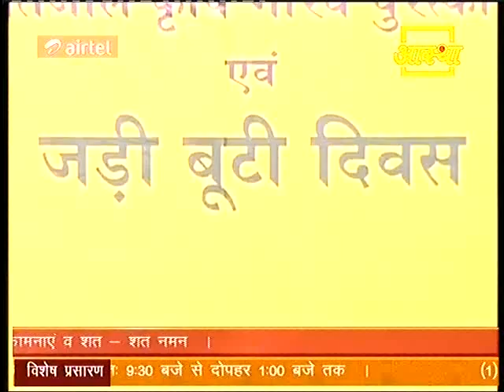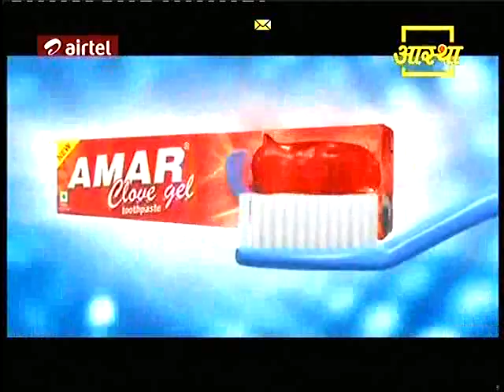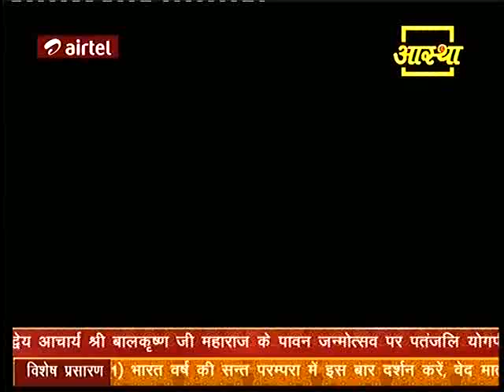2011 08 04 aacharya balkreshna ji birthday